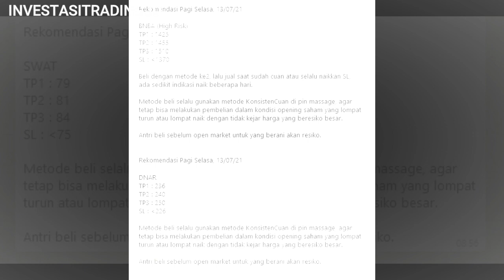Signal Saham, Sinyal Saham 13 Juli 2021